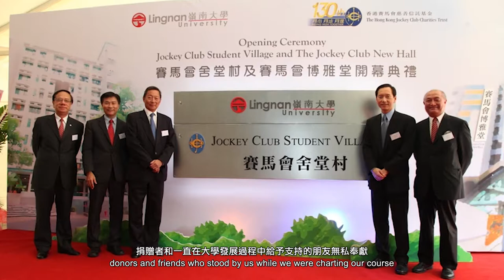Professor Leonard Kwok-han Cheng, President, Lingnan University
Congratulatory message from Professor Leonard Kwok-han Cheng, President, Lingnan University for the Re-establishment of Lingnan University in Hong Kong